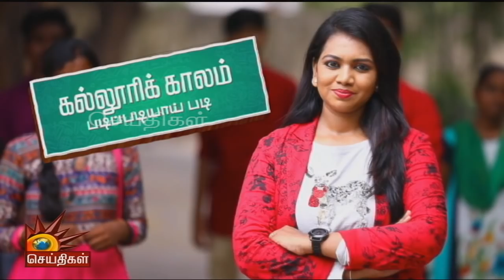+2-வில் குறைந்த மதிப்பெண் எடுத்தவர்கள் என்ன படிக்கலாம்? எப்படி படிக்கலாம்? | Kalloori Kaalam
+2-வில் குறைந்த மதிப்பெண் எடுத்தவர்கள் என்ன படிக்கலாம்? எப்படி படிக்கலாம்? வேளாண் மற்றும் பொறியியல் படிப்புகள் குறித்த ஆலோசனைகள் தொடர்பான நேயர்களின் சந்தேகங்களுக்கு விளக்கமளிக்கிறார் கல்வி ஆலோசகர் டாக்டர் சோமசுந்தரம்

பின் தொடருங்கள் -